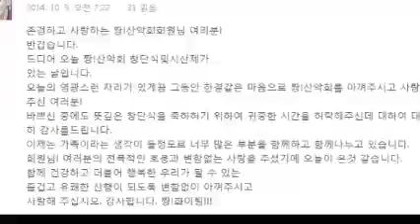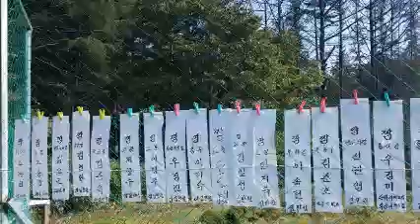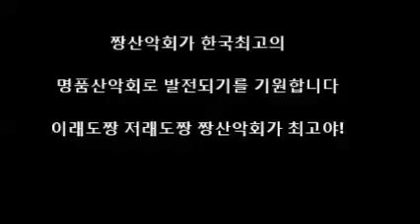짱산악회 창단식 유명산 산신제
동대문구에 새로운 명품산악회가 출범하다